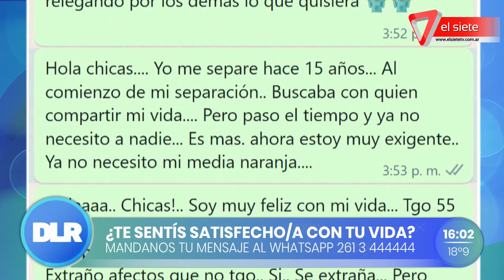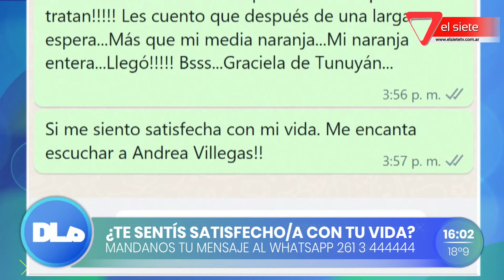La razón por la que nos enamoramos